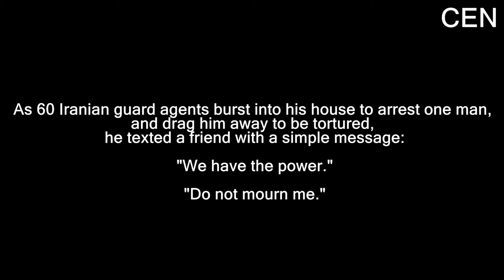BEFORE AND AFTER: Rapper's Shocking Torture Shows How News Gathering Works In Iran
These two shocking videos show a defiant rapper who supports the ongoing protest against the Iranian clerical regime seen before - and after - an interview with the police.

Toomaj Salehi was seized in a raid involving more than 60 Islamic Republic IRGC agents in the village of Gerde Bishe in the province of Chaharmahal and Bakhtiari Province.

The arrest of Toomaj was revealed by the German-Iranian dissident Kazem Moussavi who said: “Toomaj and his friends who were arrested with him are threatened with torture and execution.”

The claim appears to have been borne out in this footage obtained by CEN that shows him, first of all, defying the Iranian authorities in a social media posting and calling for more people to join the protests, before completely retracting it as he is then seen seemingly beaten and blindfolded and being held by security agents.

In the first video, he is seen staring into the camera as he says: "Tomorrow we will join (the protests) with even more people."

He then repeats twice: "Run away. I'm not saying this in a friendly way."

But in the second video, blindfolded and apparently held in front of the camera, he says: "I was misunderstood in what I said.

"I was just saying in a friendly way to run away. But of course, I didn't mean you (The security forces)."

The government-backed Fars News agency also reported Toomaj’s arrest saying that the admission by the rapper confirmed him as one of “the leaders of the riots who promoted violence” on social media.

The newsagency is linked with the Iranian regime’s Islamic Revolutionary Guard Corps which the US government has branded a terrorist organization.

He had been reportedly arrested in September last year for his reported anti-regime songs before being released eight days later and told he faced a trial. He was given a prison sentence that was temporarily suspended last year.

A spokeswoman for the Senate of the National Iranian Congress Sheina Vojoudi said he knew that they were about to arrest him and apparently sent a message to a friend saying "we have the power and do not mourn. We are at war [with the Islamic Republic]."

Iranian officials claimed he was trying to escape the country when he was seized, which was rejected by Sheina Vojoudi.

She added that his uncle had said he was being severely tortured and they feared for his life.